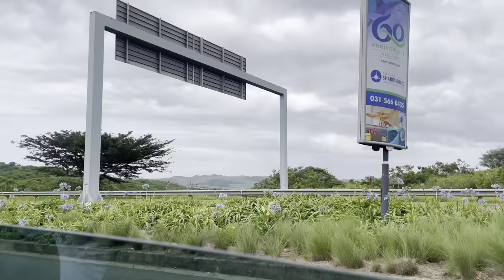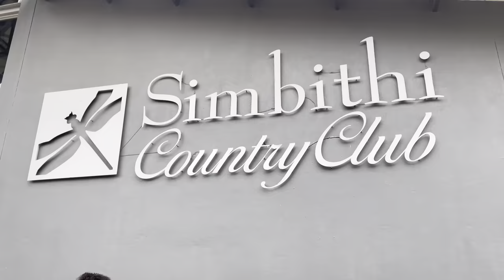VLOGMAS: umhlonyane & lunch// South African YouTuber